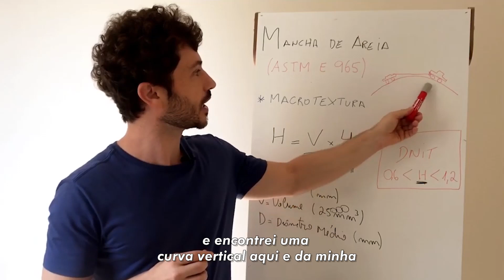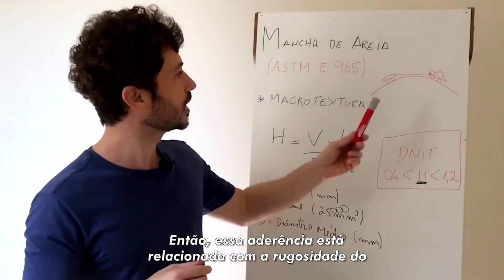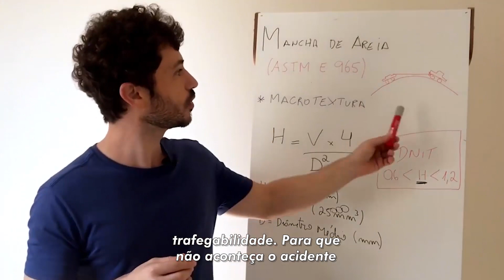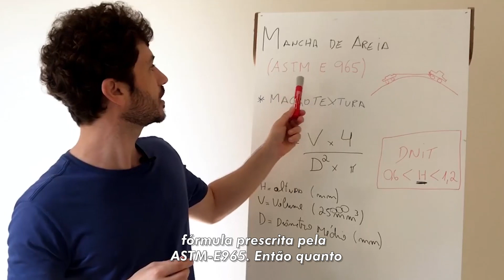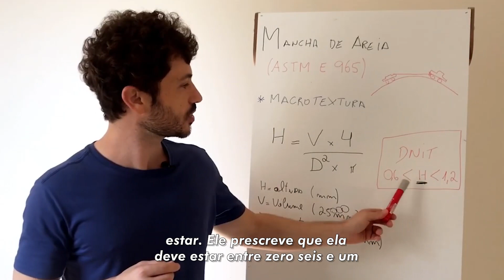Ensaio de Mancha de Areia